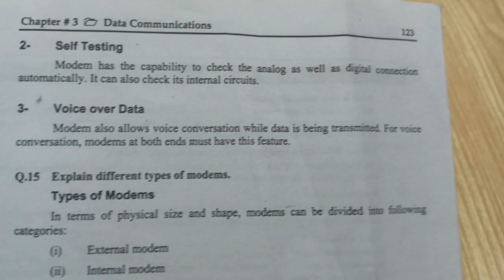What is Voice over Data Full Explain in English Chapter 3 Data Communication ICS Part 1